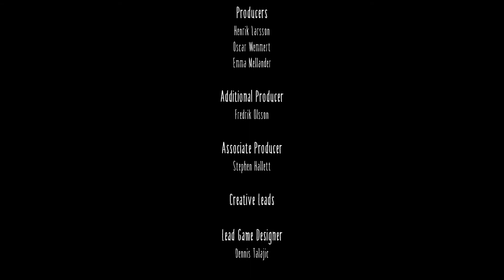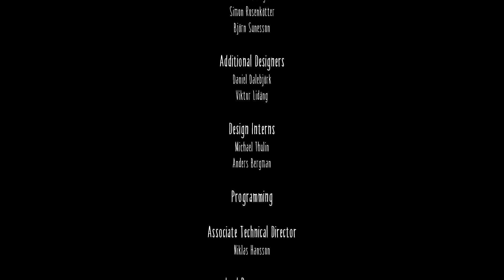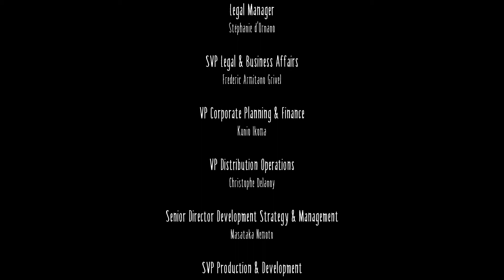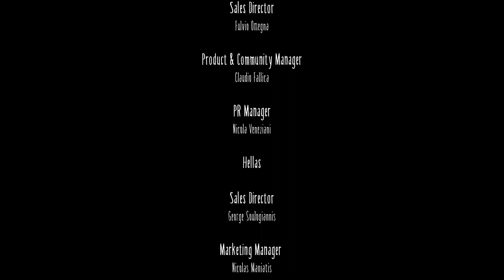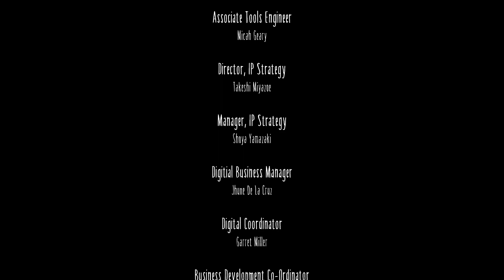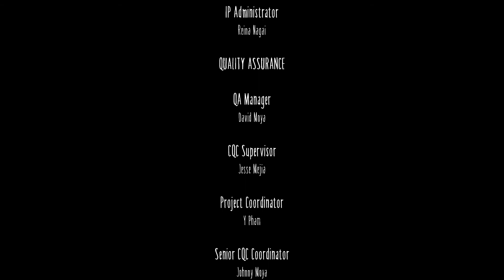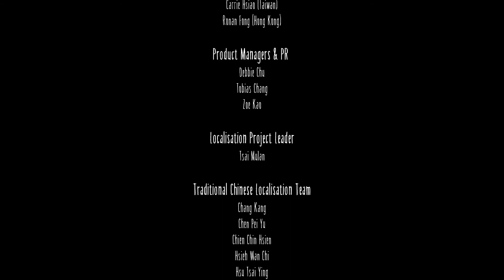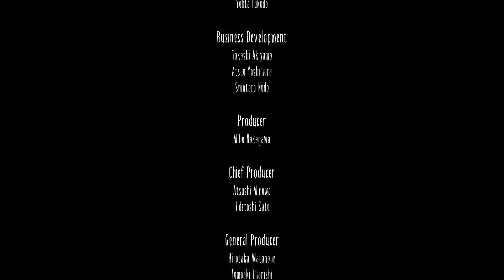Das letzte Mahl [Ende] 💀 LITTLE NIGHTMARES #009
«Diese Links fürchten sich nicht einmal im Dunkeln!»
Selber erleben kannst du die Alpträume auf Konsole und PC hiermit:

«Beschreibung»
Eins… Zwei… Der dicke Koch Erik kommt vorbei…
Drei… Vier… Der langarmige Hans steht vor der Tür…

Moin moin meine lieben Wölfe und Welpen und herzlich willkommen zu „Little Nightmares“, einem kleinen Indie-Horror-Abenteuer vom Entwickler Tarsier Studios, dass und mit den Ängsten und Alpträumen unserer Kindheit konfrontieren möchte.

Wir schlüpfen in den Regenmantel der kleinen Six, die versucht einem schrecklichen Schicksal zu entrinnen. Auf ihrer Flucht bewegt sie sich mutig durch die unwirklichen Welten eines Gourmet-Schiffes, auf dem viele Gäste auf junges Fleisch stehen.
Wird sie es schaffen ihren Weg zu finden? Oder wird ihr ein schlimmeres Schicksal beschert, als auf einem Teller zu landen? Schaut rein, es lohnt sich!

Ich wünsche euch viel Spaß und gute Unterhaltung mit dieser alptraumhaften Schiffsfahrt! :3
«Little Nightmares»
Genre: Abenteuer, Indie, Horror
Veröffentlichung: April 2017
Entwickler: Tarsier Studios
Publisher: BANDAI NAMCO Entertainment
USK-Einstufung: Ab 12 Jahren

«Let's Play Little Nightmares»
Erstellt von HerrOokami (2017)
«Wichtige Hinweise»
 🐺 Ich würde mich eine Bewertung und/oder einen Kommentar freuen, ein 👍 (Daumen hoch) tut nicht weh wenn es gefallen hat und wenn Du magst, empfehle dieses Video ruhig deinen Freunden weiter oder teile es auf Sozialen-Netzwerken. ♥Danke♥